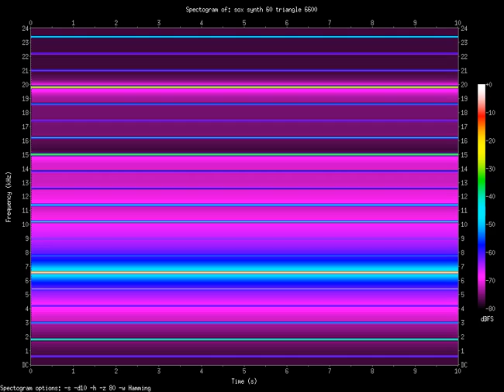triangle 6600.Hz (6.6kHz)